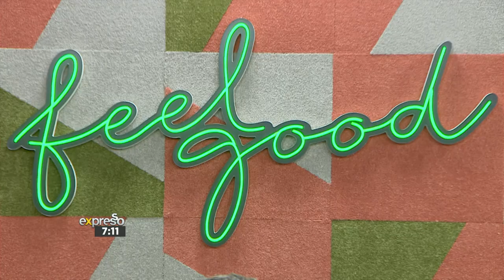Peter Martens Performs 'Bach Prelude from the First Suite for Solo Cello'